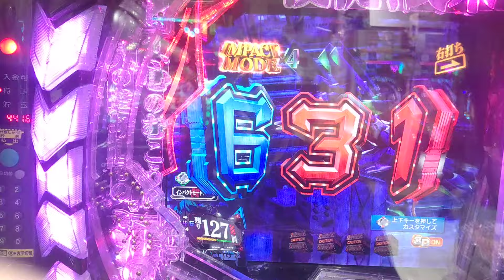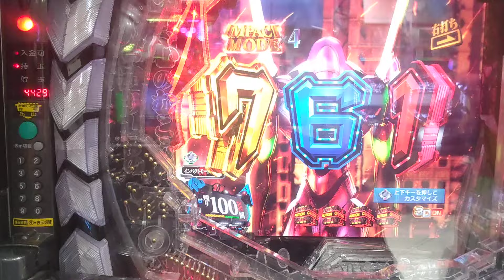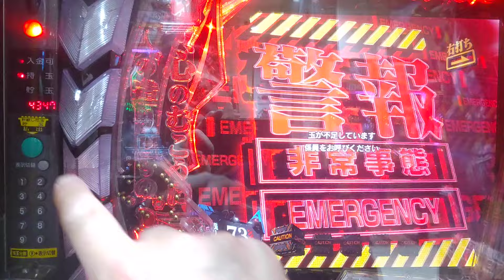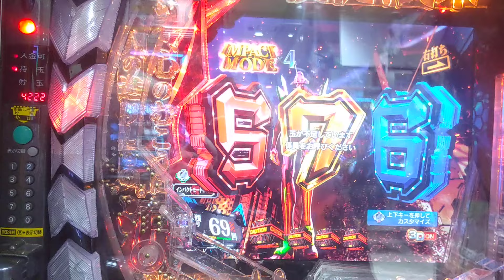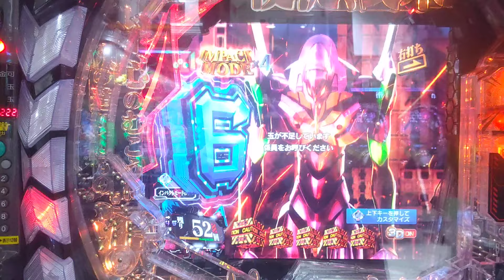エヴァンゲリオン未来への咆哮